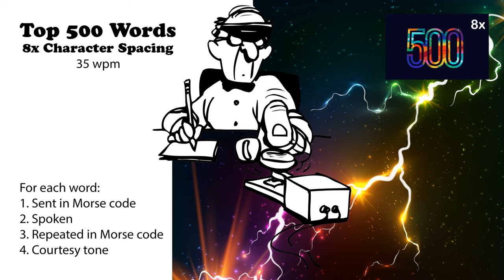8x Character Spacing - Top 500 Words - 35wpm